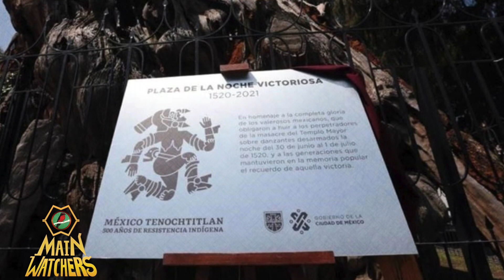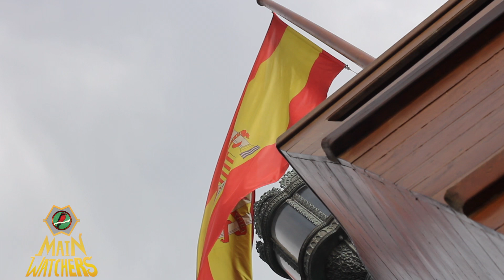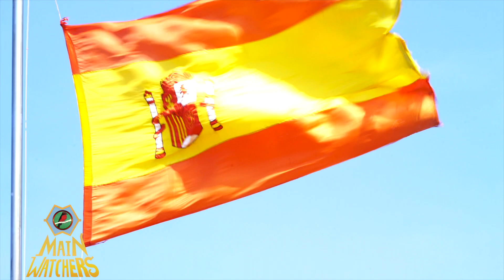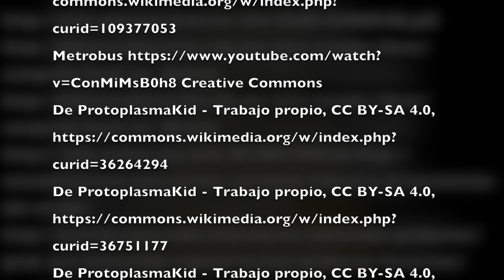La DESCOLONIZACIÓN de México ¿una nueva revolución?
El año 2021 es especial para México, se cumplen 700 años de la fundación de México Tenochtitlán, la gran capital del Imperio Mexica, también se cumplen 500 años de la caída de Tenochtitlán, y 200 años de la consumación de la independencia de México. El patrón indica, si somos supersticiosos, que estamos por ver un nuevo cambio nacional, ¿cuál será?